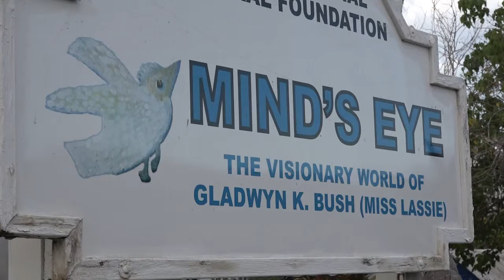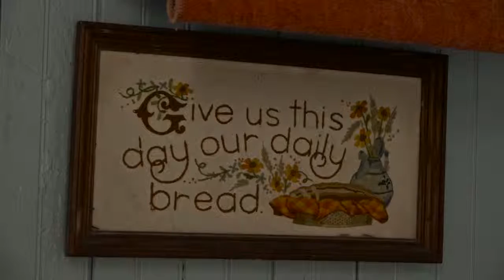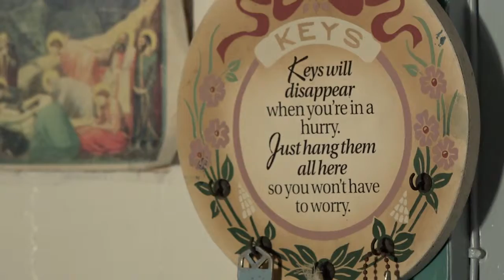A national treasure: Miss Lassie's house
Volunteers and staff from CNCF prepare one of Cayman's National Treasures for the Holidays and in the process, we learn not only about Cayman traditions but also about the talented woman who's heart and home are Caymanian to the core.